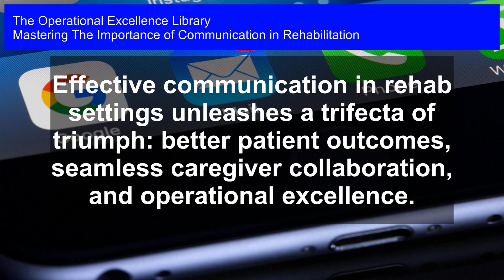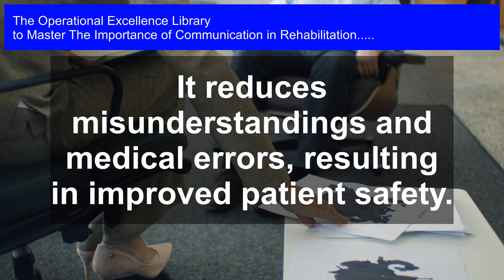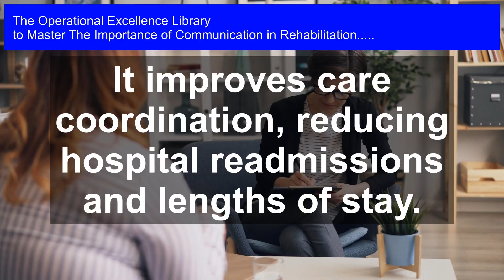Communication in Rehab: Unlocking Patient Success, Caregiver Sync & Operational Excellence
Master The Importance of Communication in Rehabilitation Operational Excellence. Get answers, advanced guidance, how-to's & workflows. Includes customized assessment, critical capability analysis & recommendations.

The Importance of Communication in Rehabilitation Success Formulas in the Video:

Effective communication in rehabilitation leads to better patient understanding and adherence to treatment plans.

It reduces misunderstandings and medical errors, resulting in improved patient safety.

Clear communication enhances caregiver collaboration, reducing conflicts and improving teamwork.

It leads to more accurate diagnosis and treatment planning, resulting in better patient outcomes.

Effective communication increases patient satisfaction, reducing complaints and improving HCAHPS scores.

It improves care coordination, reducing hospital readmissions and lengths of stay.

It enables caregivers to better manage patient expectations, reducing anxiety and stress.

Clear communication reduces communication breakdowns, resulting in more efficient use of resources.

It promotes a culture of respect, empathy, and trust, improving the overall care experience.

Effective communication is essential for achieving operational excellence in rehabilitation settings.

Revolutionize Rehabilitation with Effective Communication: Get Ahead with Proven Strategies and Tools!

In the high-stakes world of rehabilitation, communication is the key to unlocking success. Yet, all too often, miscommunication and misunderstandings hinder progress, leading to frustration, delays, and subpar outcomes. That's why mastering the importance of communication in rehabilitation is crucial for healthcare professionals, administrators, and patients alike.

This comprehensive guide answers the most critical questions about communication in rehabilitation, providing:

 - Long and detailed solutions to common challenges, backed by real-world examples and case studies

 - Actionable steps and unique perspectives drawn from personal experiences and expertise

 - Very detailed workflows, complete with timelines and clear roles and responsibilities for each step

You'll discover how to:

 - Establish trust and effective relationships with patients, families, and multidisciplinary teams

 - Develop clear, concise, and culturally sensitive communication strategies

 - Overcome language barriers, cultural differences, and technological limitations

 - Ensure seamless transitions between care settings and providers

 - Leverage technology to facilitate communication and enhance patient engagement

 - Measure and improve communication outcomes, driving better rehabilitation results

But that's not all. This toolkit comes with a valuable bonus: a self-assessment digital tool to evaluate your organization's communication maturity and identify areas for growth. This practical resource will help you:

 - Assess your current communication strengths and weaknesses

 - Create a tailored roadmap for improvement, with actionable steps and milestones

 - Track your progress and celebrate your successes

Don't let communication breakdowns hold you back. Empower your team, enhance patient outcomes, and drive operational excellence with this indispensable guide. Get your copy today and start communicating your way to rehabilitation success!

Work-With-You Warranty